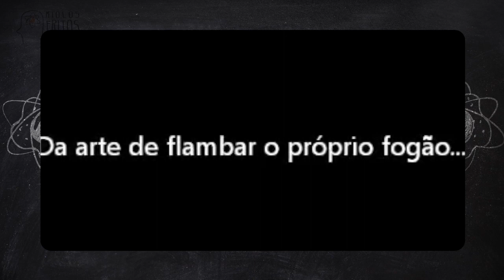Pisando em Ovos #03 e Dica da Semana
Teco e Beto comentam os comentários enviados sobre o episódio que foi ao ar na semana passada sobre Strogonoff, Russos e Fogo na Cozinha. Se não assistiu e ainda não sabe fazer Strogonoff é uma ótima oportunidade de ver, aprender e dizer adeus ao fast food.

DICAS DA SEMANA:
• Como tirar o soro do Creme de Leite
• Dica Cultural Nerd!